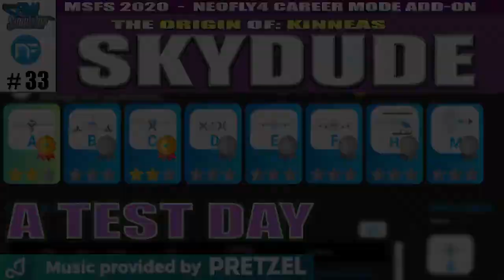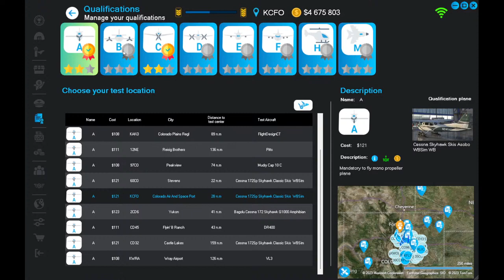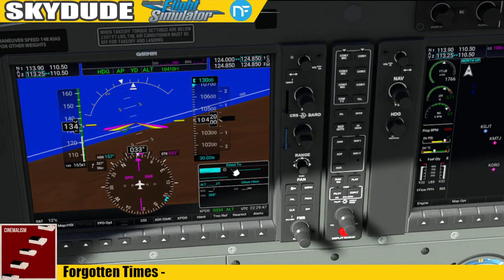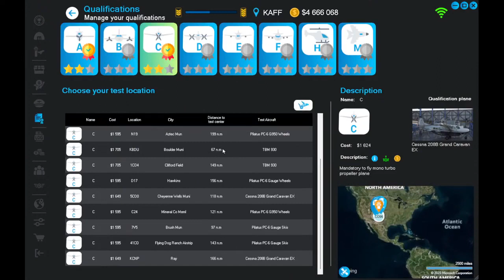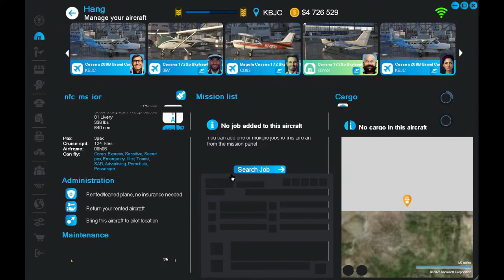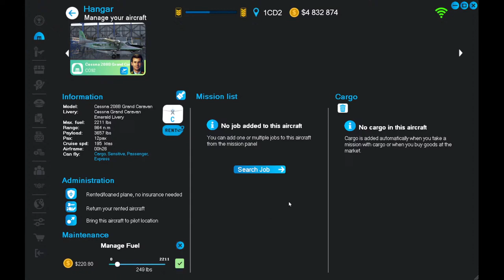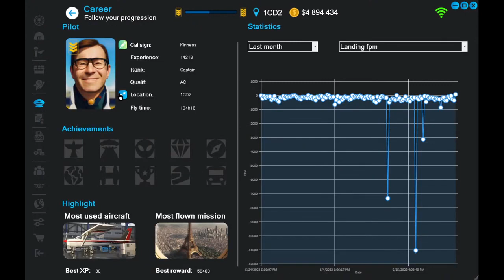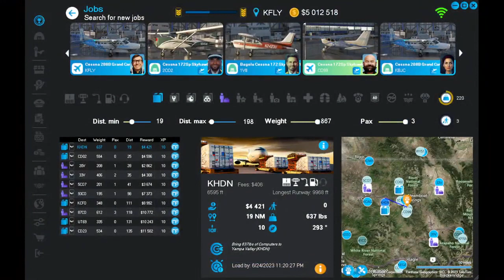SKYDUDE #33 A Test ING Day Microsoft Flight Simulator Neofly4 Career MOD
ARG. Most of the tests are bugged or the airport does not exist!  I'm fuming mad.
So instead of it being a TEST day...it's a very TESTING day...with regards to my patience that is.  OI!
I have not achieved three stars on any test yet. I also need my 'B' and other tests.
So that is what I would like to concentrate on today while the other pilots work towards 6 million dollars.